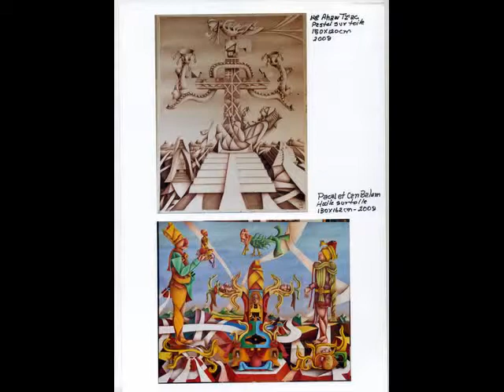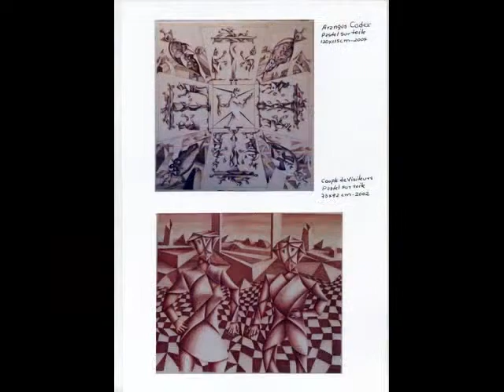ARANGO 2002-2008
La Posfiguration d'ARANGO - Huiles et pastels sur toile et papier